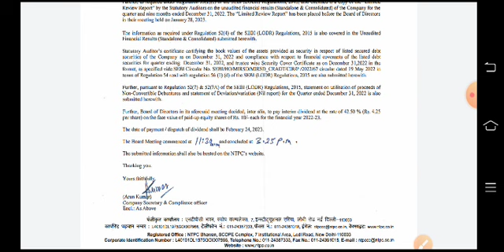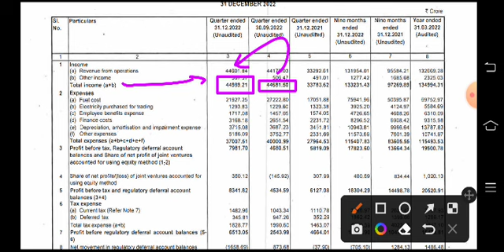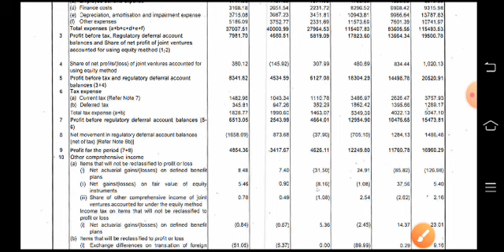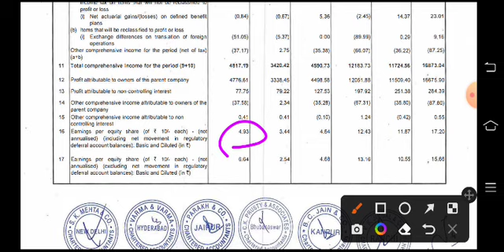NTPC q3 results 2023 | NTPC Share latest news | NTPC Dividen 2023 | NTPC q3 results today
Topic Cover
NTPC q3 results
NTPC q3 results 2023
NTPC q3 results today
NTPC q3 result
NTPC q3 result 2023
NTPC q3 result today
NTPC RESULTS FY 23
NTPC final results,
NTPC Share quarter 3 results,
NTPC q3 results latest news,
NTPC q3 result and dividend,
NTPC share 2023
NTPC dividend,
NTPC share price,
NTPC share,
NTPC TODAY news,
NTPC SHARE TARGET,
NTPC share,
NTPC share review hindi
NTPC share in hindi,
NTPC share Jan. 2023
NTPC MAY NEWS,
NTPC share 2023
NTPC share fundamentals